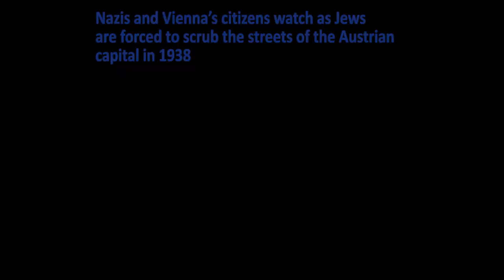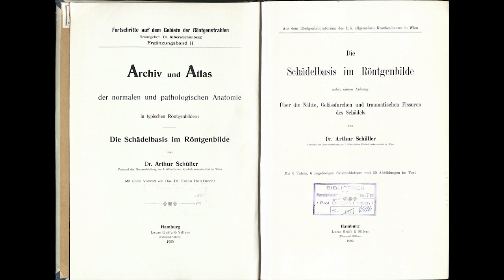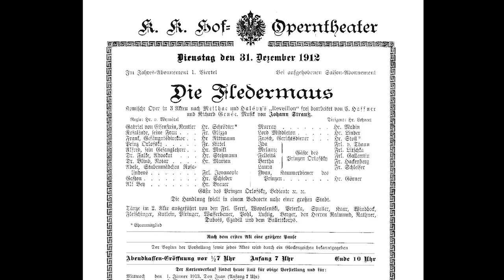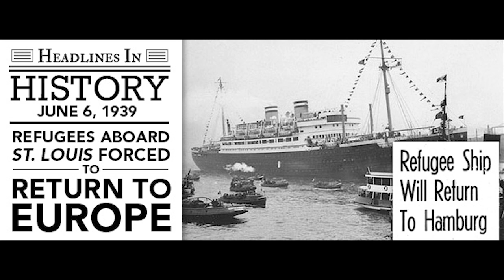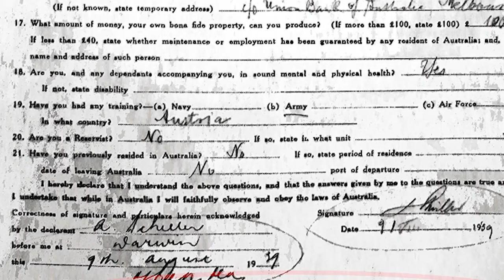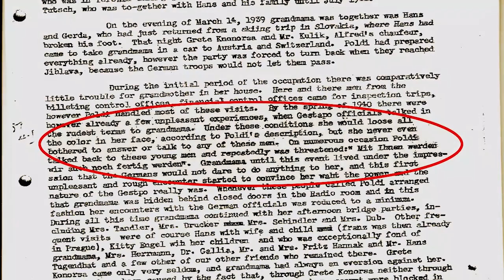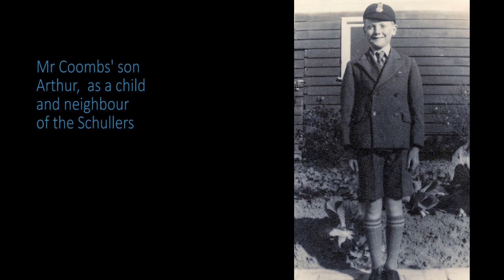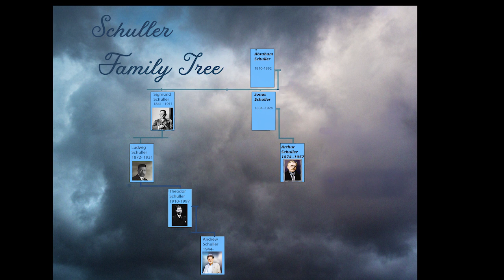Arthur Schuller - Xrays to Exile - The story of Prof. Arthur Schuller - The father of Neuroradiology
The story of Professor Arthur Schuller's life is narrated by his great-nephew Andrew Schuller. It starts with his family history in Bucovice and Brno in the Czech province of Moravia and follows Arthur Schuller's meteoric rise in the field of Neuroradiology in the first half of the twentieth century from both a personal and professional perspective. Before the advent of WW 2, Schuller's research at the Vienna Medical School, led to him pioneering 3 surgical procedures, and identifying 3 neurological diseases. He authored numerous books on Neuroradiology and became internationally renowned, giving lectures in Argentina, Spain, the UK and the USA. Hitler’s annexation of Austria in 1938, made normal life untenable for Schuller and his family due to their Jewish heritage, so he accepted an offer from Melbourne's St Vincent’s Hospital in Australia to continue his work and research there. His sons and other members of the family remained in Europe while Schuller and his wife Margarete Stiassni, travelled to Melbourne. Unfortunately, fierce protectionism of the Australian Medical fraternity prevented Schuller from practising medicine until four years after his arrival in 1939, but in the interim he mentored, consulted and assisted his Melbourne colleagues and continued his research. Tragically, as the war ended, he learned of the demise of his sons and their families in Auschwitz. In a filmed interview Dr. Keith Henderson, a colleague of Schuller's at the time, describes Schuller's sad but stoic reaction to the devastating news.  In spite of his continuing medical  work he remained depressed until his death in 1957 at the age of 83. Schuller had been a very accomplished musician, and in Vienna had played with the Vienna Medical Orchestra. A family friend, Margaret Rush, recounts in an interview how the Catholic Church and music helped sustain the couple in their grief at the loss of their sons, their extended families, and their homeland. Margarete kept herself busy by embedding herself in the local community and offering her services as a domestic help in local households such as the parents of Margaret Rush. The story of the rise and fall of the Schullers’ fortunes ends with Margarete's death in Melbourne in 1972. The film provides a visual summary of Keith Henderson’s forthcoming biography of Arthur and Margarete Schuller's lives and achievements.